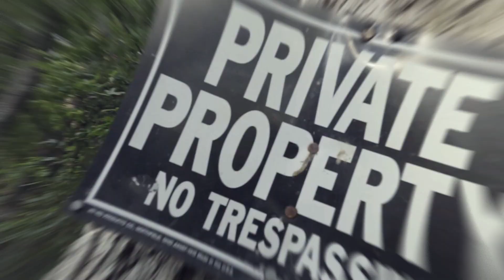ON BRO EM B EAZY X WILDBOY SOULJ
ON BRO EM
 B EAZY X WILDBOY SOULJ
SHOTBY KBC